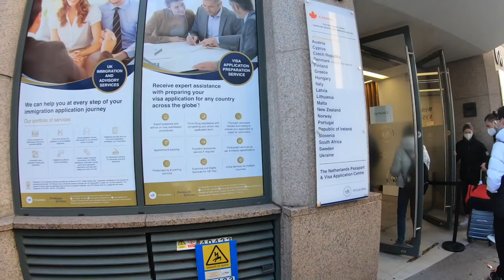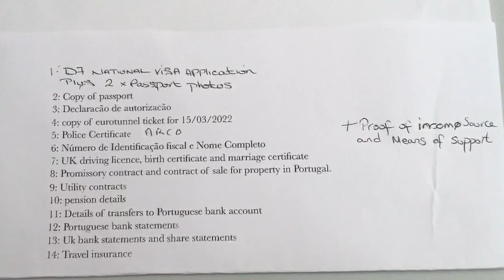Portugal D7 Visa - Preparing documents for London VFS appointment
put as much paperwork as possible together to take with us to London for VFS to apply for our D7 Portugal Visa, fingers crossed it goes well as we handed over our Passports and Documents, had our photos taken plus electronic finger prints taken. all out of our hands now and told if not heard anything in 2 weeks may all be going well for the first step. later that afternoon to say application has been collected from Portugal visa application centre regards VSF so we think Documents and Passports on way to Portugal. they also asked us if we wanted our passports to go as well? we said yes to stop any delay for them to write to ask us to send them plus we paid the extra to have them courier back to us.